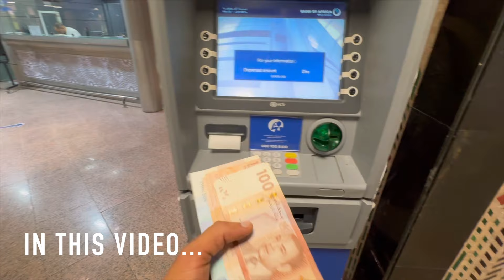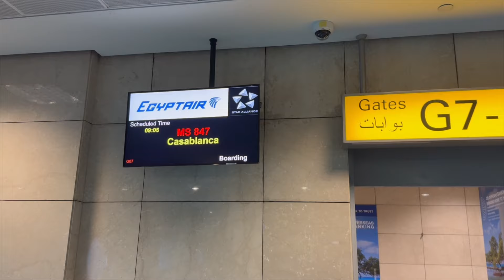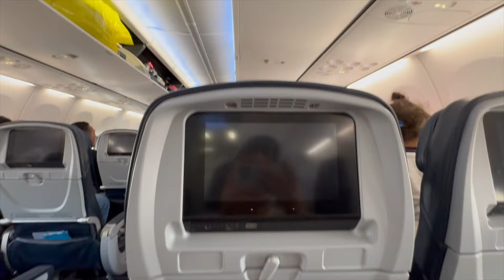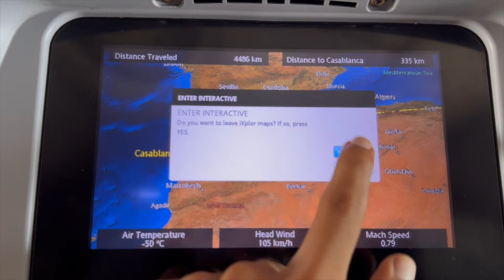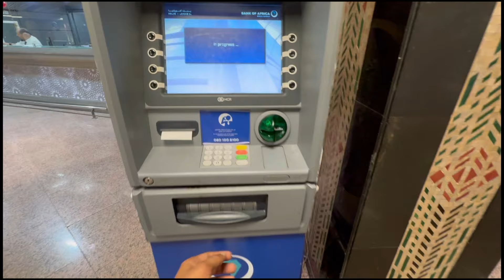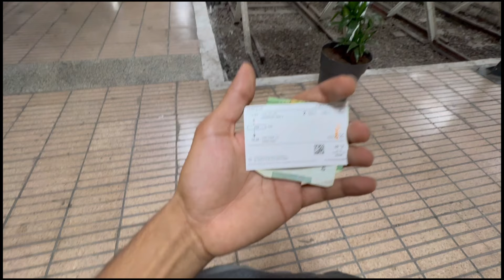Most Visited Country Of Africa 🇲🇦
EK DIN TO MARNA HAI!

Fees - 80 USD

🌟 **Welcome to Haryanvi Voyager! 🌍**

**🗣️ Language:**
This video is in Hindi, bringing you a more personal and immersive experience. Feel free to turn on subtitles for translations.

Thanks for being a part of the Haryanvi Voyager family! 🌈✨